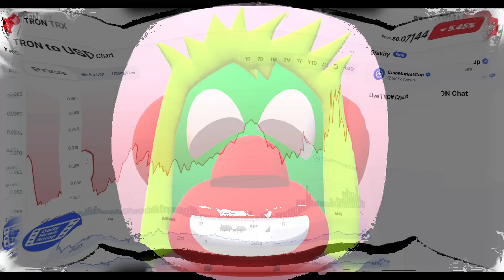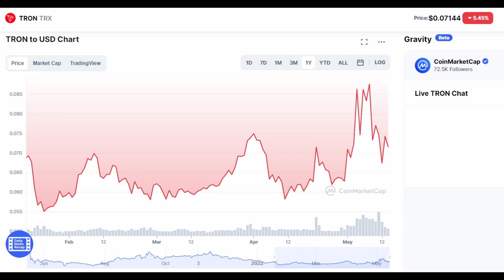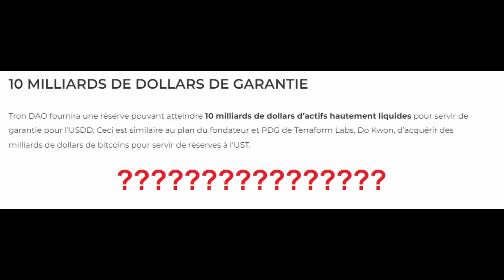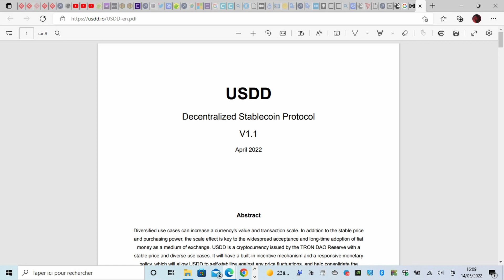USDD TRON - Vont-ils éviter un drame à la UST TERRA LUNA ?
J'espère que ces quelques éléments vous seront utiles.
Navré pour le montage, le son et les quelques approximations de langage.
Bon visionnage !
Et surtout, n'hésitez pas à poser vos questions en commentaire.